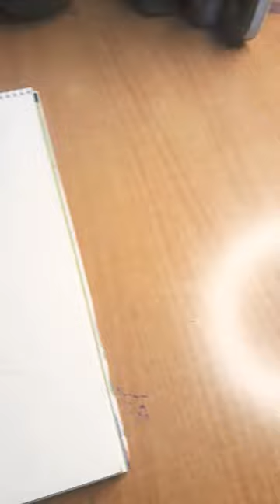DemonSlayer kanae kacho drawing shorts#💕🤗🦋